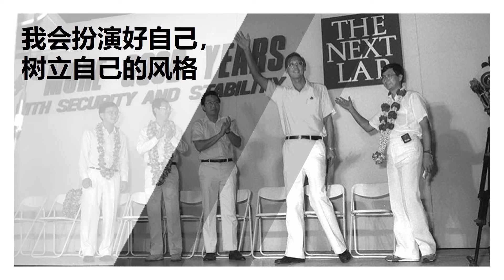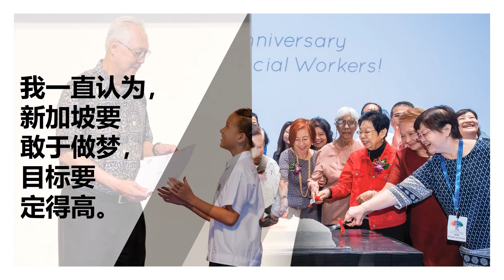POPULAR Readers’ Choice Awards 2021 - 登高望远: 吴作栋传 第二辑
Support and vote for your favourite local author in the Readers’ Choice Awards 2021!

Voting ends 31 Oct 2021